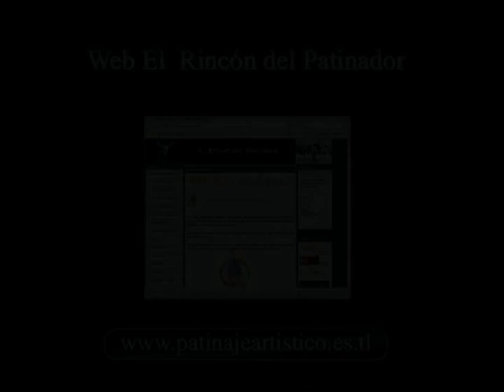Pierluca Tocco.LP.Mundial 2008.Individual Senior Masculino.HIGH QUALITY